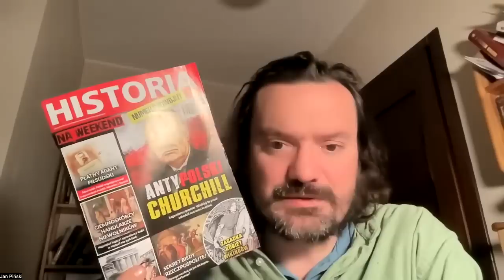Kaczyński wściekł się na znanego mecenasa za jego "sieć na wybory". Jan Piński